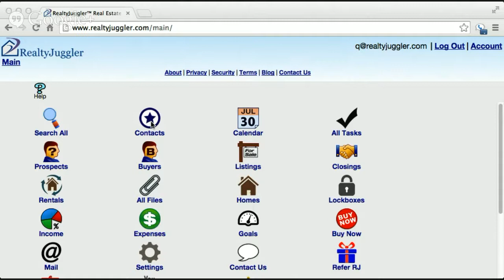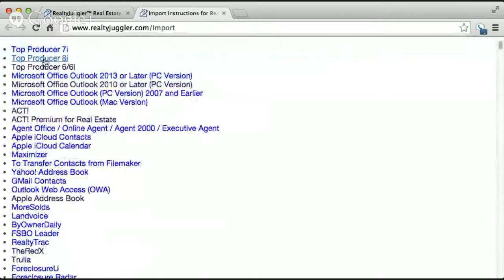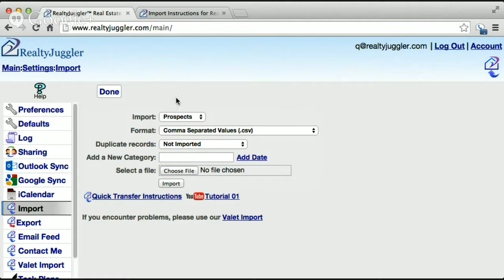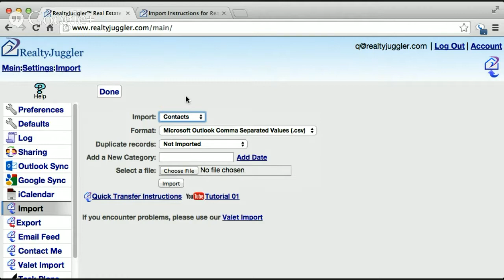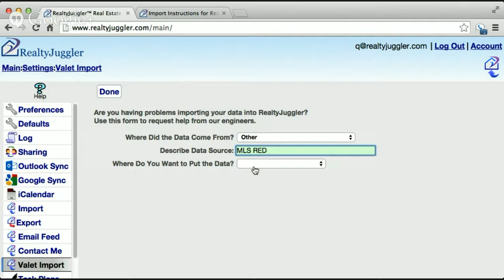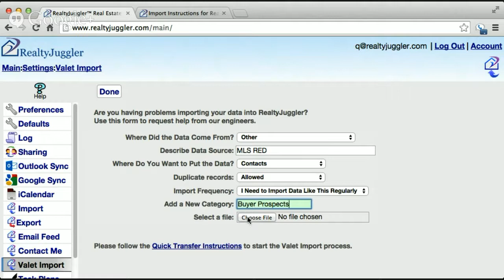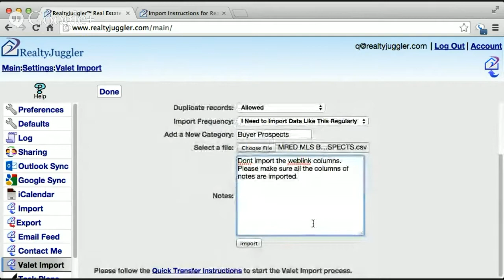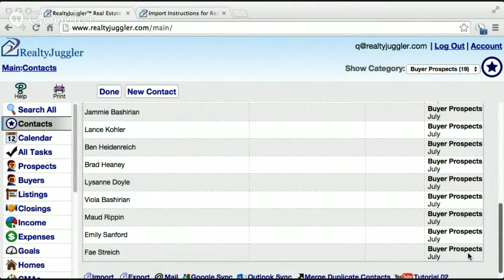W010 Importing Data into RealtyJuggler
RealtyJuggler has some great features for importing data.  This webinar shows you how to get your data into RealtyJuggler, and how we can help you, with RealtyJuggler's Valet Import feature.

This is one of a series of regular weekly Webinars, where agents can interact and ask questions about the topic being covered.
RealtyJuggler is a Contact Management Product for Real Estate Professionals.